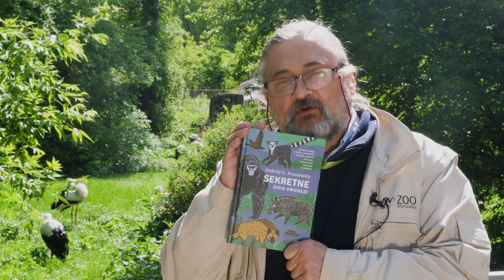Andrzej Kruszewicz, autor "Sekretnego życia zwierząt" opowiada o bocianach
Więcej o bocianach przeczytaj w książce "Sekretne życie zwierząt".

Wybitny zoolog o władzy, podróżach, zabawie, zalotach, wierności i niewierności stworzeń wszelakich.

Bardzo często w życiu codziennym posługujemy się epitetami odwołującymi się do nazw zwierząt. Często używamy ich niestety w kontekście obraźliwym. Osłem lub baranem nazywamy kogoś upartego. Nazwanie kogoś małpą, suką, hieną też nie zalicza się do kategorii komplementów. Skojarzenia zwierzęce pojawiają się jednak także w znaczeniu pieszczotliwym. Mamy więc wśród bliskich kotki, pieski, misie, żabki i myszki.

Jak często zwierzęce porównania są zgodne z charakterem zwierząt? Na ile zwyczaje zwierząt możemy odnosić do naszego życia, a zwłaszcza do relacji w rodzinie?

Andrzej Kruszewicz, dyrektor warszawskiego ogrodu zoologicznego jest nie tylko miłośnikiem oraz znawcą zwierząt i ich zwyczajów, ale także uważnym obserwatorem swoich podopiecznych.

W książce "Sekretne życie zwierząt" znalazły się opowieści o prawdziwych zwierzęcych macho, silnych samicach oraz partnerach na wagę złota. Poznamy historie uwodzenia, przykłady dozgonnej zwierzęcej wierności, ale i historie  zwierzęcych haremów. Z opowieści Andrzeja Kruszewicza dowiemy się też jak zwierzęta dbają o swoich partnerów, jaką pozycję w zwierzęcych stadach zajmują, kiedy się starzeją,  a także jak często zwierzakom zdarzają się skoki w bok.